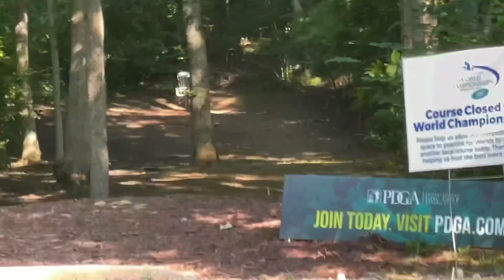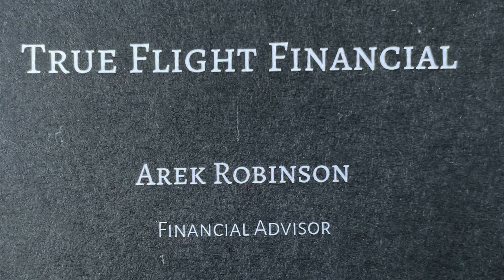Pro master worlds highlights mp65 disc golf championship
Wayne Zink,  Eric Marx, Mike Cloyes, and Jay Gobrecht lighting it up at master worlds in the mp65 division.  These guys are good!